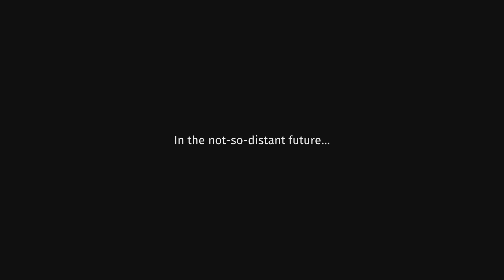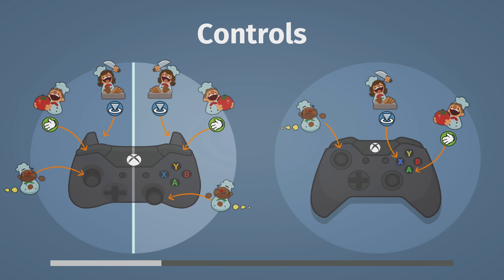WORST COOKS EVER?! - Overcooked Let's Play #1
What is this?! Jason and Kyle are cooking! That's what this is! What did you think it was? Kyle and Jason play Team 17's Overcooked in this happy go cooking Let's Play.